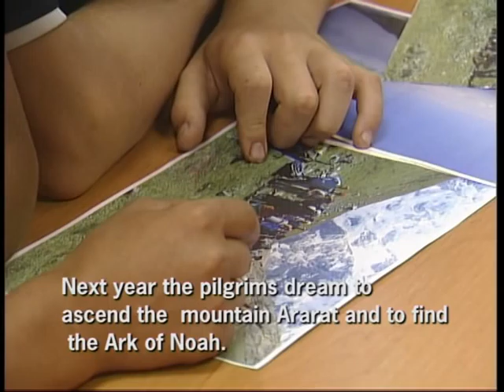Ascent on Elbrus